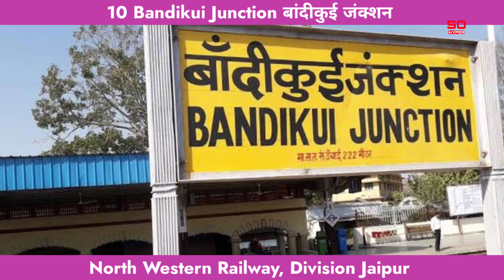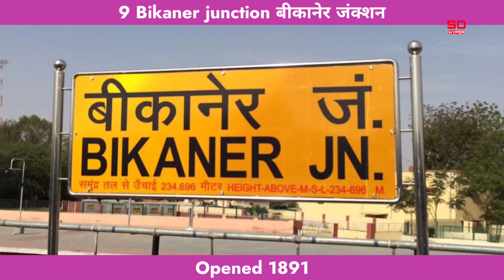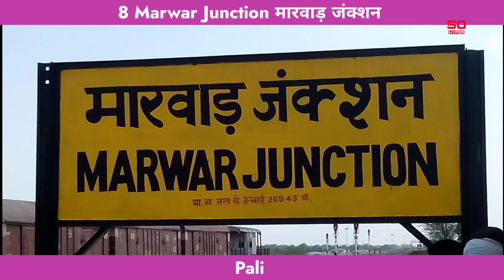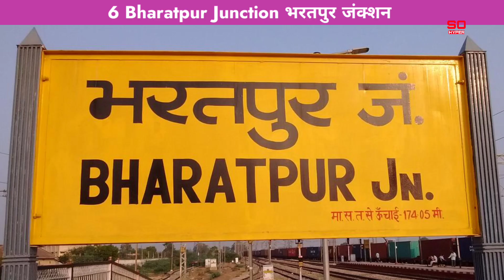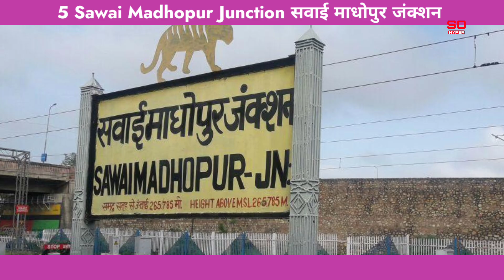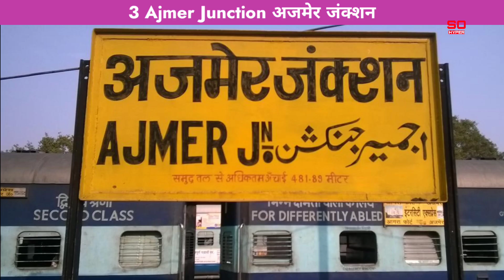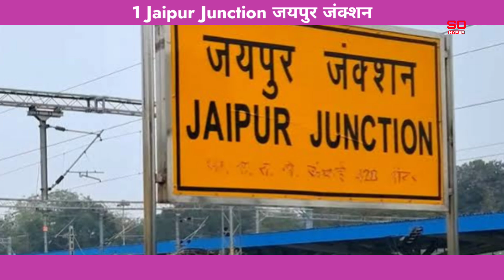Top 10 railway station in Rajasthan 2023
rajasthan railway station.
rajasthan station
rajasthan junction
rajasthan ka station
bhiwadi railway station
so hyper
rajasthan ka railway station
rajasthan train
bikaner railway station
sikar railway station
top 10 railway station
train
biggest railway station in india
bikaner junction
bikaner railway station new design
indian train game
junction
kota railway station
railway station name
rajasthan
rajasthan railway
rajasthan train journey
sawai madhopur junction